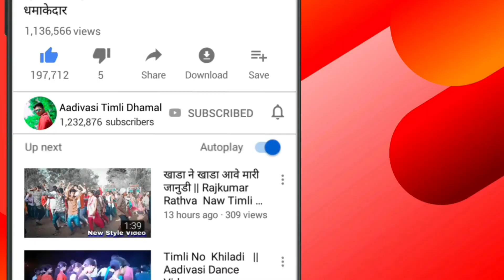विश्व आदिवासी दिवस || 9 अगस्त 2020